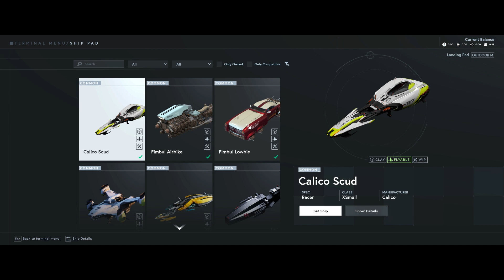Star Atlas - ONI Central Space Station + FIMBUL LOWBIE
Showroom 2.1 - ONI Central Space Station (CSS)
New features of this much-anticipated update include:

 More flyable ships
New
 Single-player ground racing
Updated dogfighting arena
 Marketplace integration
 Other surprises

Hope you have enjoyed this video. Also, in celebration of my 5-year anniversary in the NFT gaming world, I am excited to announce the launch of my 5000 NFT collection on the Polygon blockchain OR Solana. This collection is designed to reward loyal friends in the gaming NFTs world and provide them with exclusive access to some of my most coveted gaming assets from Star Atlas, The Sandbox, Mirandus, and Project Elunne, and others.

Exclusive Access
To make this collection even more special, some of the NFTs will grant exclusive access to holders of my gaming NFTs. For example, if a person buys an NFT with a Star Atlas T-shirt, they will have access to my Star Atlas ships. Similarly, if they purchase an NFT with a Mirandus T-shirt, they will gain access to my Mirandus assets. This exclusive access will provide a unique advantage to holders of these NFTs and will serve as a valuable addition to their Prodigy OGs NFT collection.

Thanks.
PG